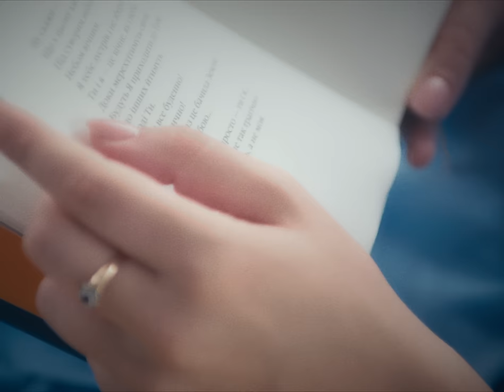Youthex - Hungry (Official Music Video)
Vocals / Guitar: Chieph
Synths: Kaya
Bass: Leo
Guitar: Rusty
Drums: Nikki
Music / Lyrics: Chieph
Mixing & mastering: Roman Antonenko
Recording: WT records; Leta Studio
Artwork / Costume designer: Kaya

Production: WY20 FILMS

Director: Leon Ruvinov
Producer: Dmytro Lesh

Camera team: fryed_pin_family
DoP: Olexandr Chernov
1AC: Volodymyr Svernyuk
Dolly: Dmitriy Mironov

Gaffer’s team: the.tinb
Gaffer: Yuri Chaika
Bestboy: Kostyantyn Chebanov
Keygrip: Mykola Zakrevskiy

Editing: Leon Ruvinov
Colorist: Tim Slobodian

Production designer: Maryna Opria

Actress: Uliana Romanika
Makeup: Katerina Dubchak

Photo Backstage : Mariia Mysko
Photo Backstage: Viktor Korobka

Location : 1st Studio

Unit Rental
Patriot Rental
Konon Rocks

Special thanks to:

Brand: Musecloths
Catering: Misi bistro
Natalia Kononenko